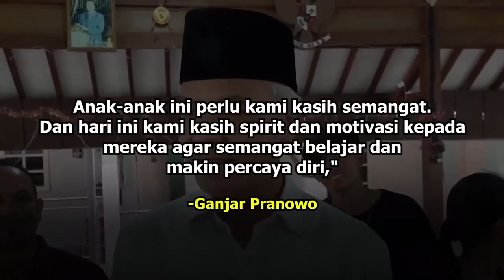Ganjar pemimpin yang peduli dengan rakyat